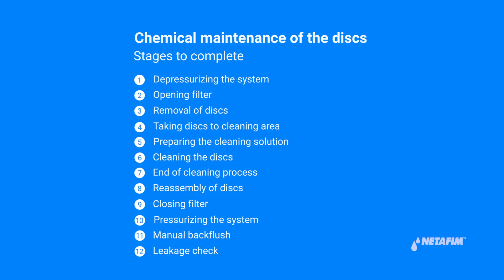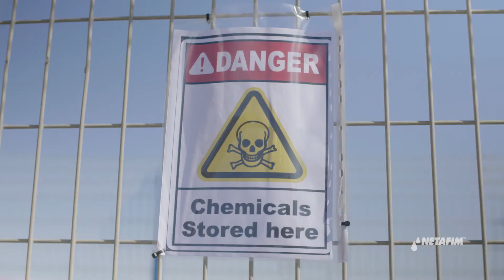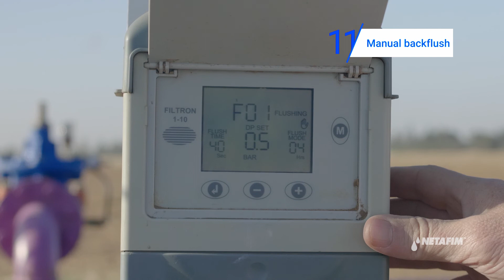Spin Klin™ Disc Filter: How to Do Chemical Maintenance of Discs | Netafim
Learn how to do chemical maintenance on your Spin Klin™ automatic disc filters. This step-by-step tutorial will keep your filters performing at maximum efficiency.

Want to learn more about precision irrigation? Click the link and go to the Precision Irrigation Academy by Netafim